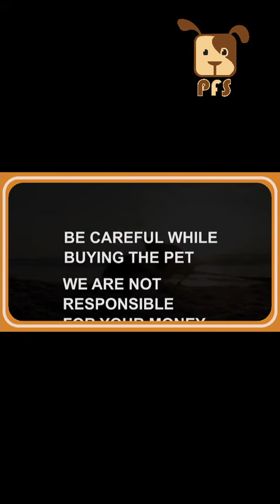Persian cats for sale|| Pets for Sale